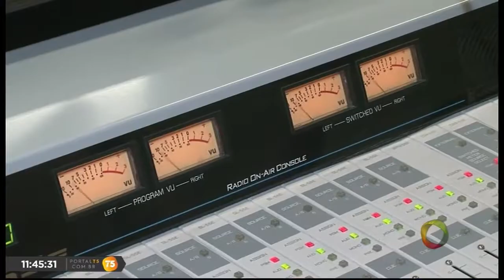TN 1ª edição - Jornalista Claúdia Carvalho volta as rádios e se junta a família da TV Tambaú